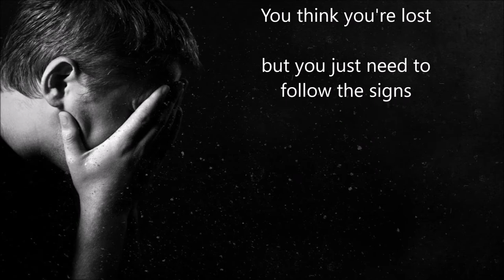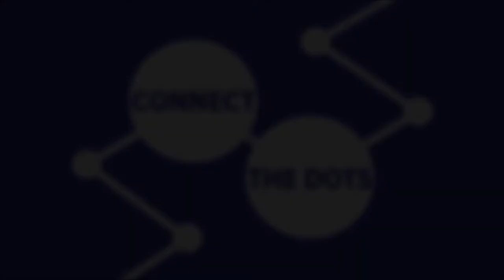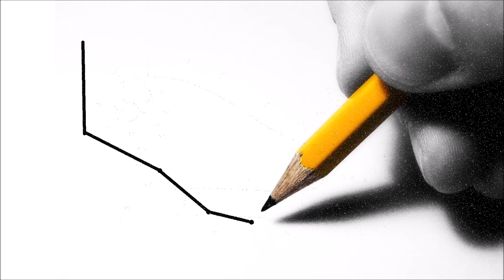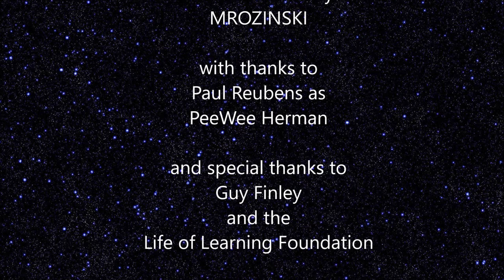CONNECT THE DOTS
Words and Music by MROZINSKI
© mrozinskimusic (ASCAP)

the late great Paul Reubens as PeeWee Herman
and special thanks to
Guy Finley and the Life of Learning Foundation